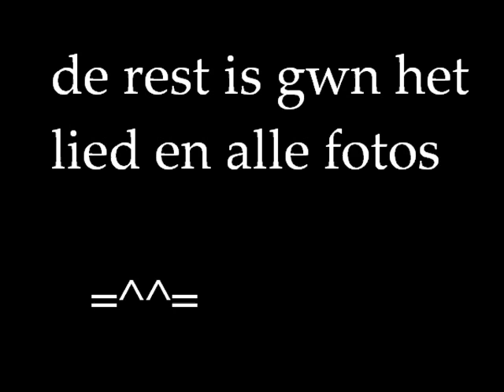4wetb sportdag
eeeyz, dees  eeft mijn zus gevraagd om te doen, dees is dus de sportdag van 4wetb (DUH)
ik hoop da ge et leuk vindt!
credits en de rest zijn aan t einde
groetjes freya!!!